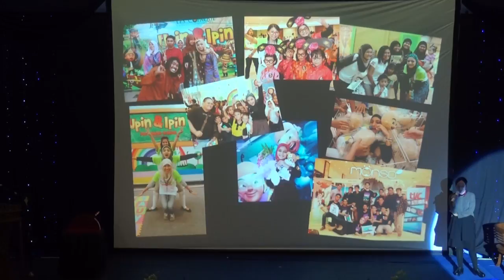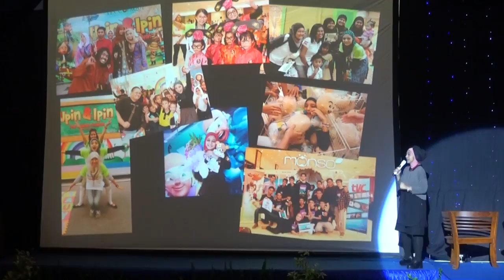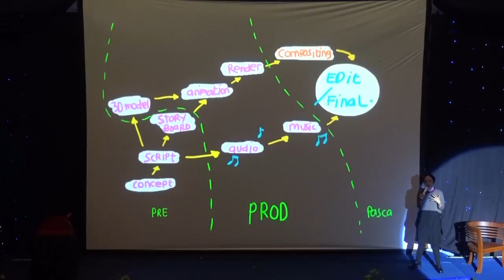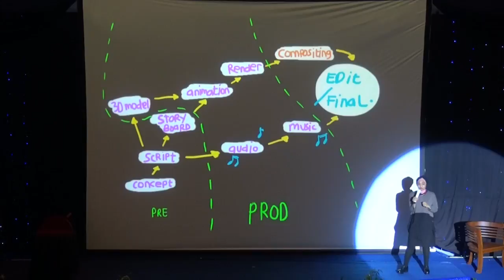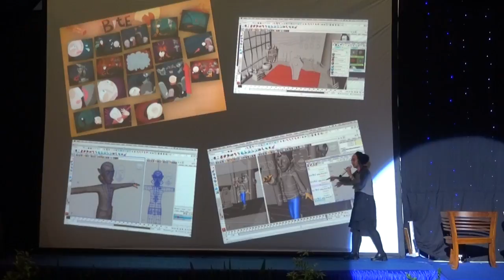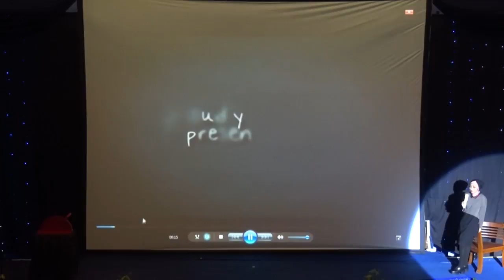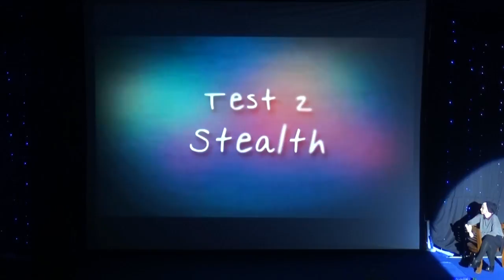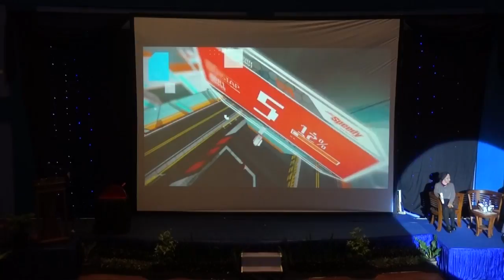OPENING CEREMONY ALPHASEISMIC 2017 #4